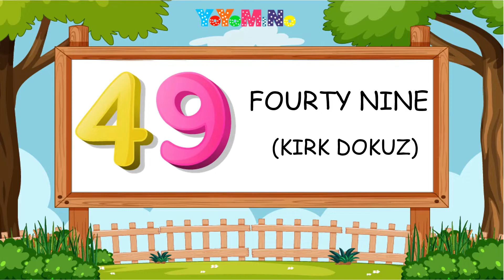İngilizce 7'şer 7'şer 98'e Kadar Ritmik Sayma | İngilizce Ritmik Sayılar | Mino Öğretiyor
İngilizce 7 den 98 e kadar saymayı, 7 şer 7 şer ingilizce saymayı,  7 şer ingilizce ritmik saymayı kolaylıkla öğrenebilirsiniz.

You can easily learn to count from  7 to 98 in English, to count 7 in English, and to count 7 in English rhythmically.

Mino ile artık eğlenerek öğrenmek çok kolay. Çocuklarınız 7'den 98e kadar  ingilizce sayarak hem rakamları hem de ritmik saymayı öğrensin.

With Mino, it is now very easy to learn while having fun. Let your children learn to count both numbers and rhythmically by counting from  7 to 98  in English.